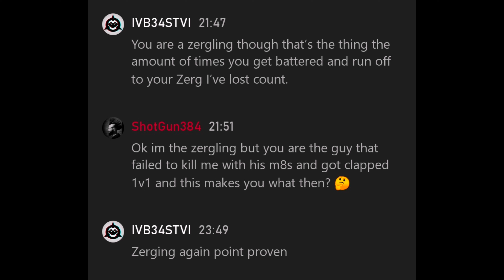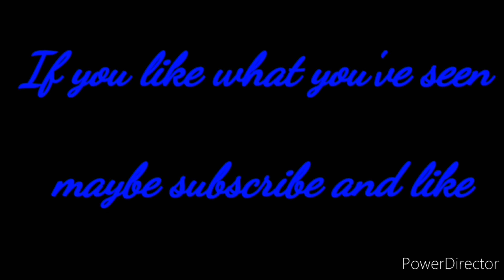ESO: PVP Magica Dragonknight IVB34STVI Round 2 (Firesong) Xbox EU